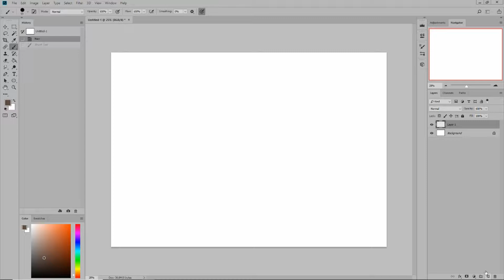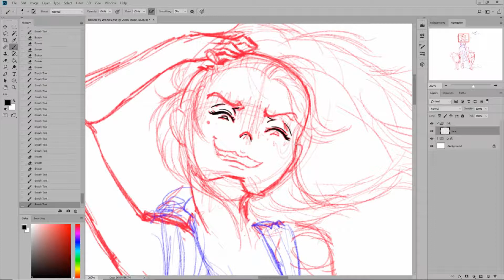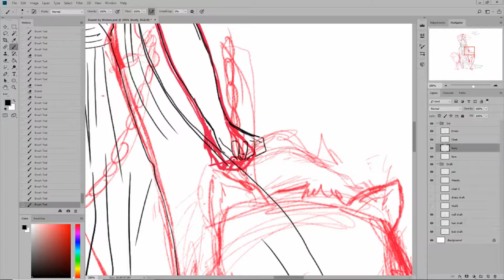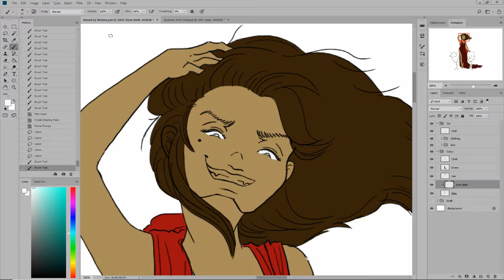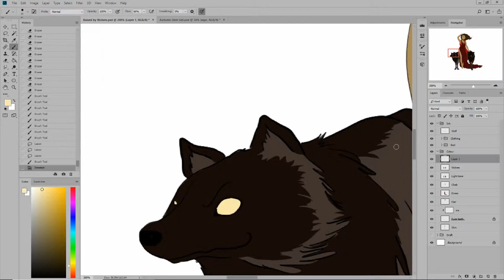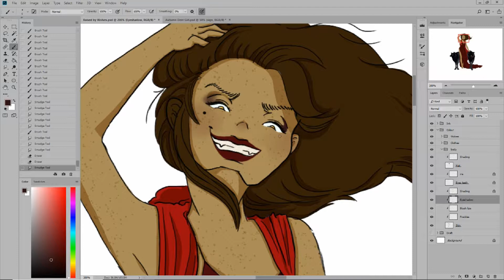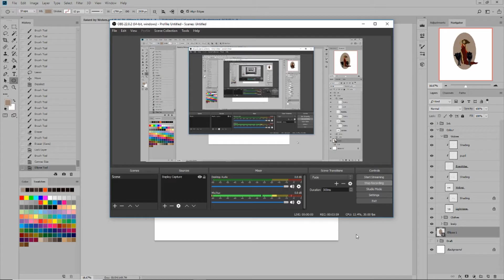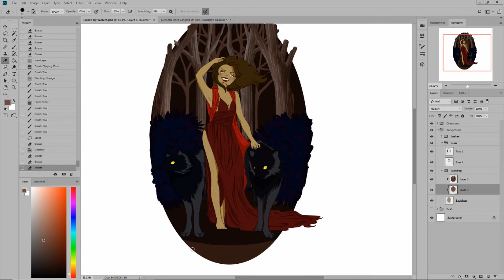Little Red Riding hood Speed draw: Raised by Wolves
At the beginning of the video I was doing a bit of experimenting so the draft took me a bit longer than usual lol Anyways heres a much better quality video than the last one hehe.

The songs are  mash-up of 3
#1 Theres a Wolf by Silences
#2 Fresh Blood by The Eels
#3 Moonsea by Phildel

You can see the finished picture on my pages. I'd be happy if you'd visit :)

Also if you like the music, check out my Autumn playlist.